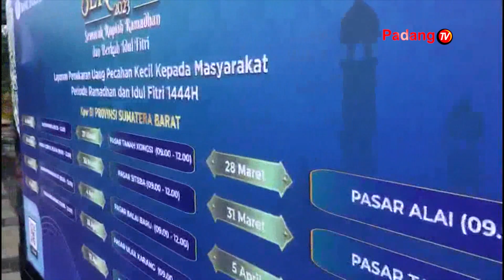Pelayanan Penukaran Uang Melalui Kas Keliling Dan Penukaran Di Kantor Perbankkan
Bank indonesia perwakilan  sumbar menyediakan tiga triliun lebih yang dapat ditukarkan masyarakat untuk idul fitri nanti. Pelayanan penukaran uang akan dilakukan melalui kas keliling dan penukaran di kantor perbankkan.